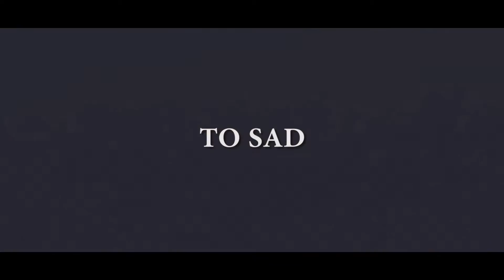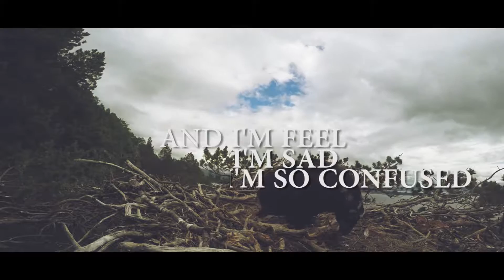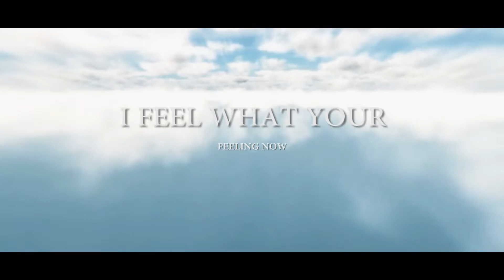Restu Nanda Pratama - The Best Day Ever (Video Lyric)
Dedicated For My Dad. Love U